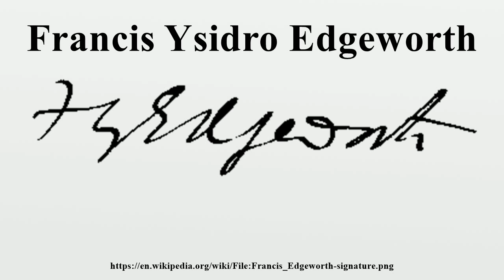Francis Ysidro Edgeworth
Francis Ysidro Edgeworth FBA (8 February 1845 – 13 February 1926) was an Anglo-Irish philosopher and political economist who made significant contributions to the methods of statistics during the 1880s.From 1891 onward he was appointed the founding editor of The Economic Journal.

Image-Copyright-Info